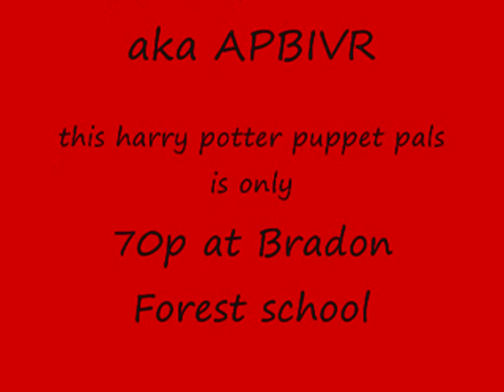Harry Potter Puppet Pals Trailer (APBIVR)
this is a trailer of Harry Potter Puppet Pals you can buy the real thing from me antony at Bradon Forest School in the UK p.s put in youtube random tv i do a web show of that as well!